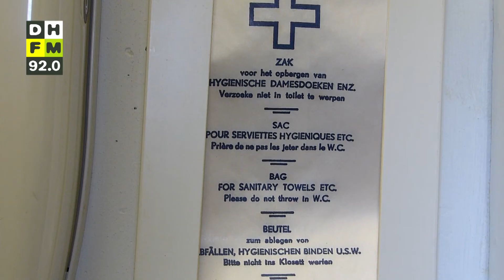Atoombunker Schedeldoekshaven open voor publiek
Weet jij hoe een atoombunker er uitziet? Zaterdag werd er een exclusief kijkje geven in de schuilplek aan de Schedeldoekshaven. Wij liepen mee.